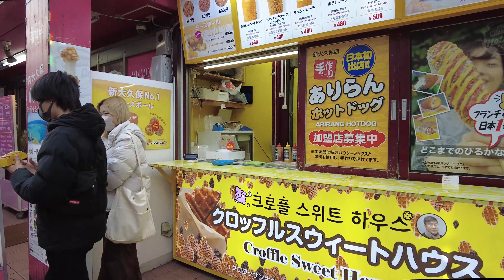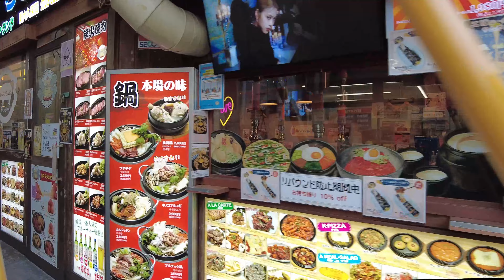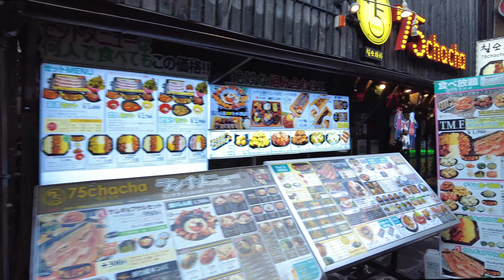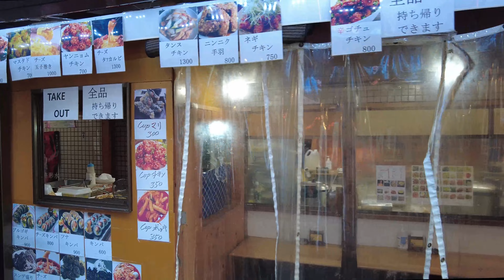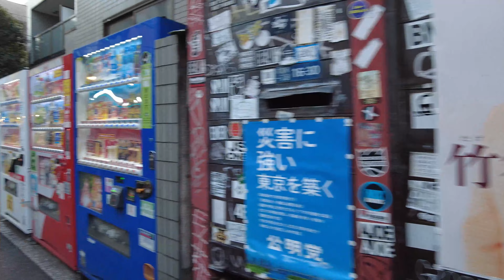新大久保#03【4K】新大久保を歩く Walking around Shin-Okubo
On a weekday afternoon in December, I took a stroll in Shin-Okubo.
12月の平日午後、新大久保を散策しました。

◇Shooting date: December 22, 2021
◇Equipment:
 　 DJI pocket2